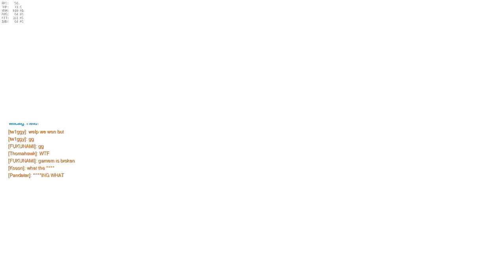Overtime on Gibraltar bugged and gave us a loss.